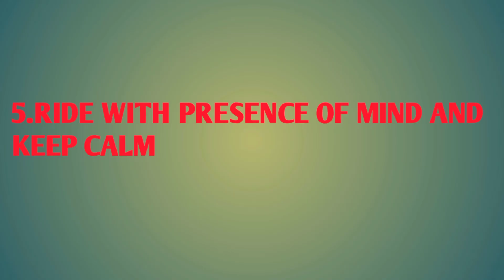How to be a good bike traveller/Rider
Qualities of a good bike traveler/rider

How to ride bike
How to be good traveler